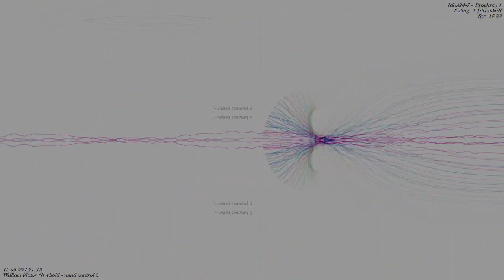[EPILEPSY WARNING] Movie 23 04 22 00h56m50s *Photosensitivity Warning*